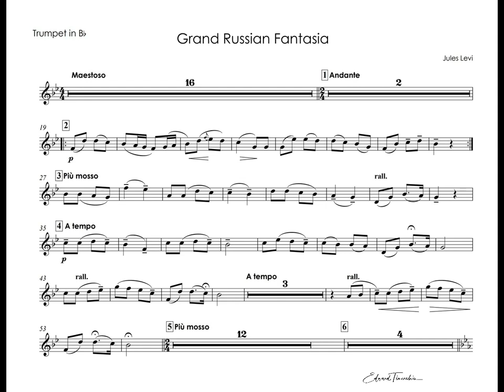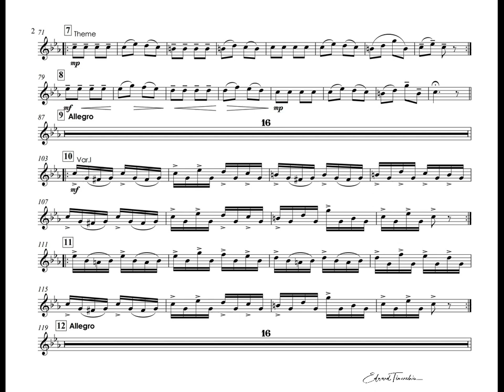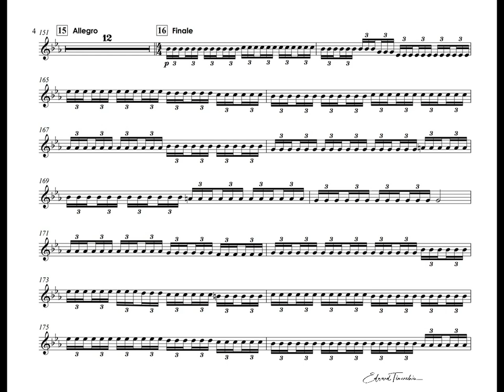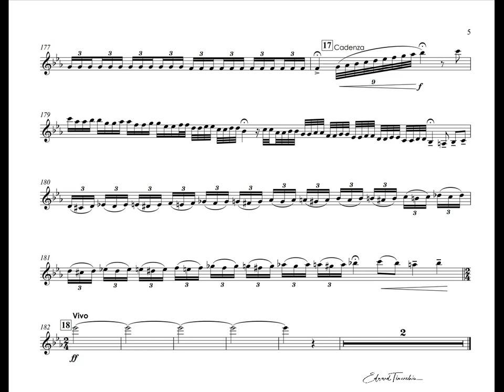J.Levi - Grand Russian Fantasia - W.Marsalis trumpet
Jules Levy (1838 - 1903) - Grand Russian Fantasia
Wynton Marsalis - trumpet
Eastman Wind Ensemble
Conductor - Donald Hunsberger

 Jules Levy, considered by many as the greatest cornet soloist of his era, was born in London, where he performed as a soloist with the Grenadier Guards Band under Dan Godfrey and played in many of London's leading theaters. He toured extensively throughout England, Europe and Russia prior to coming to America in 1865 and began performing with thу Theodore Thomas Central Park Orchestra, and later as a soloist at the 1876 Philadelphia Centennial. His primary fame grew while playing with Patrick Gilmore and his band. He wrote many solos of which the Grand Russian Fantasia remains best known; cast with an opening melodic passage, the theme is followed by two variations and a Finale, a true triple tonguing tour de force!

Жюль Леви (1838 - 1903) - Большая русская фантазия.
Уинтон Марсалис - труба
Духовой оркестр Истмана
Дирижер - Дональд Хансбергер
  Жюль Леви, которого многие считают величайшим солистом корнета своей эпохи, родился в Лондоне, где он выступал в качестве солиста Гренадерского гвардейского оркестра под управлением Дэна Годфри и играл во многих ведущих театрах Лондона. Он много гастролировал по Англии, Европе и России до приезда в Америку в 1865 году, где он выступил  с оркестром Центрального парка Теодора Томаса, а затем в качестве солиста на Филадельфийском Фестивале 1876 года. Он стал еще более известен, когда он начал выступать с Патриком Гилмором и его оркестром. Он написал много соло, из которых самым знаменитым произведением остается "Великая Русская Фантазия".